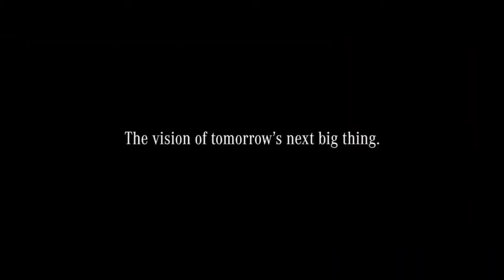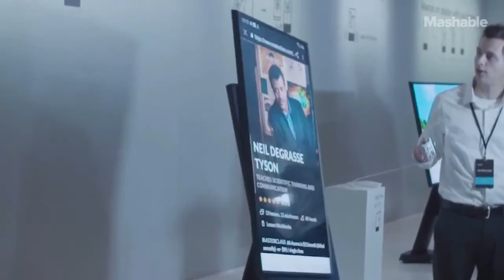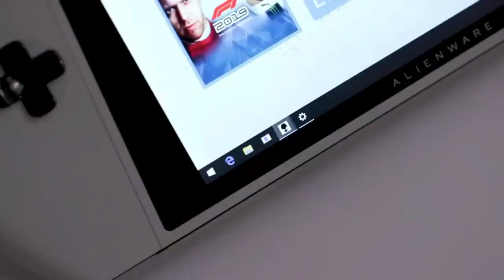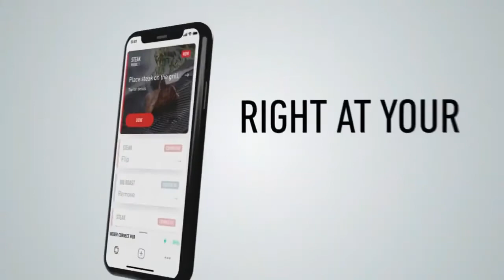Top 7 Futuristic Inventions and Emerging TECHNOLOGY that will CHANGE our World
The future holds unparalleled visions of progress and intrigue for the curious. It is within this phantom time that's yet come to past where we manifest our hopes, dreams and even worst fears.

One certainty that seems to us like an inevitability, is the continual forward march of technological progress. Young people of today know only of a time of unprecedented exponential technological growth.

While we've had our fair share of inventive breakthroughs in the past that have changed the world, the dazzling and world shaking inventions of the future will change the world in even stranger and greater ways.

There's no telling what the futuristic inventions of the world hold, but we can start by taking a few wild and speculative guesses.

0:00 Introduction
0:24 Mercedes Benz VISION AVTR
1:58 CANNABIS IS BECOMING A NEW NORM IN HOUSEHOLD MEDICINE
2:03 KEEP'S STASH BOX CAN STORE YOUR POSSESSION OF MEDICINAL MARIJUANA
2:08 USING SMART TECHNOLOGY, THE BOX LINKS TO YOUR PHONE...
3:03 Samsung Sero TV
4:14 Alienware Concept UFO
5:11 PopSocket-PopPower Home
6:13 Lenovo ThinkPad X1 Fold
7:26 Weber Connect Smart Grilling Hub